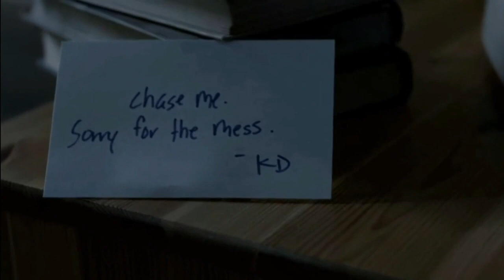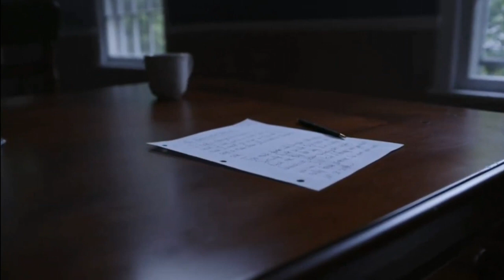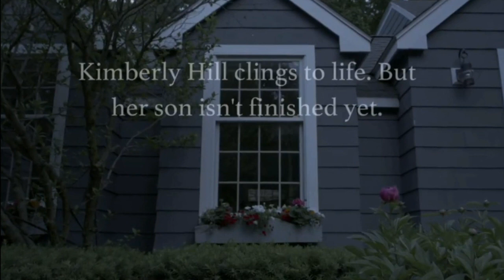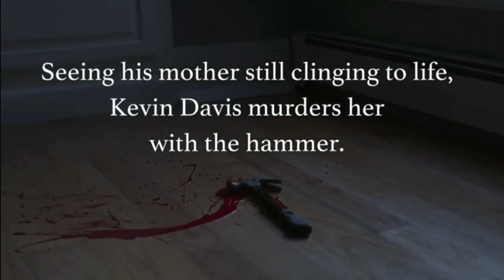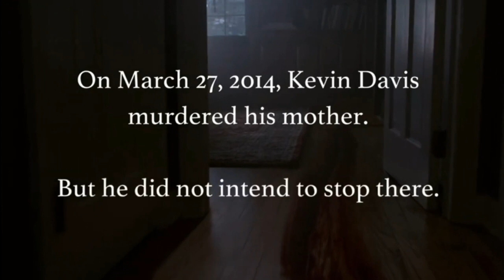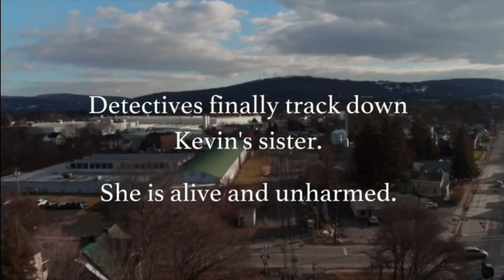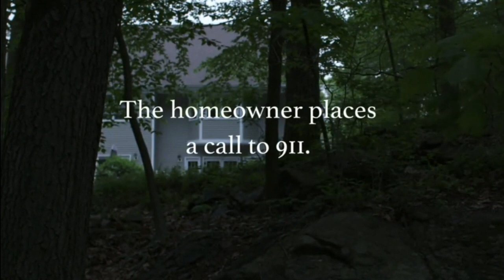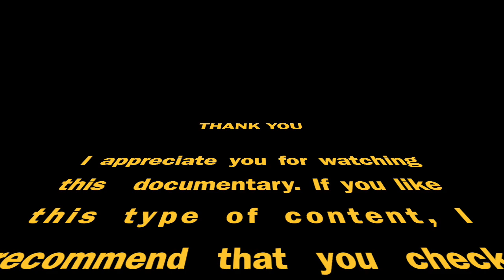'Guess I Lost My Virginity to a Corpse': The Kevin Davis Murder Case - Murder Documentary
In 2014, Kevin Jazrael Davis argued with his mother, 50-year-old Kimberly Hill, in the Corpus Christi, TX, apartment he shared with her and his sister, Destinee. On May 26, Davis called 911, reporting that he’d just murdered his mother. Once at the police station, then 18-year-old Davis vividly detailed the day’s events, sometimes with a smirk on his face. What he told detectives was gruesome and shocking: Kevin admitted bashing Hill’s head with a hammer, swirling her brain around, and then, sexually assaulting her corpse.